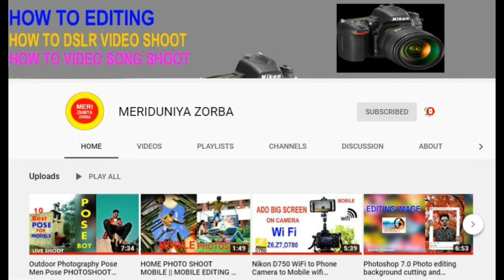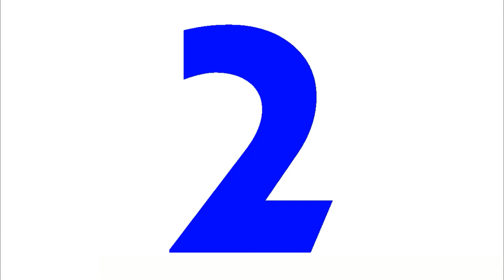OUTDOOR PHOTOSHOOT POSES Best Photo shoot Red & Yellow Colour edit Picsart photo shoot boy men pose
Best Photo shoot Red & Blue colour effects edit picsart photo shoot boy men photoshoot pose outdoor
best pose for boy, new pose boy, editing photo new style,picart editing, how to editng image, kinemast video, 10 pose boys,night pose boy

i hope like video